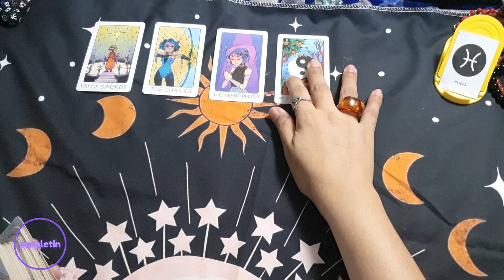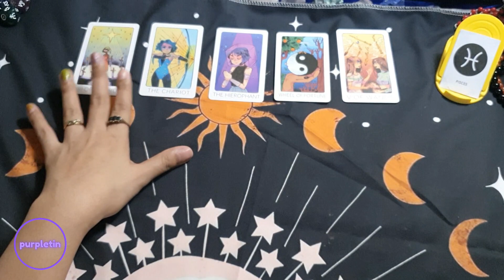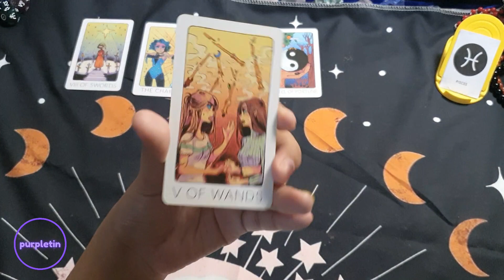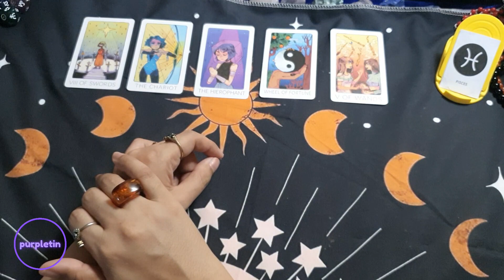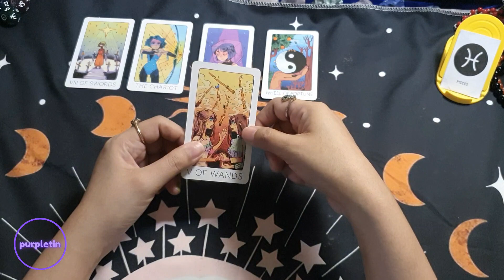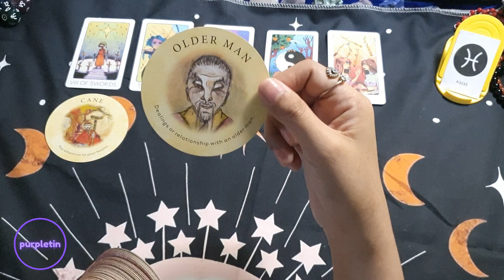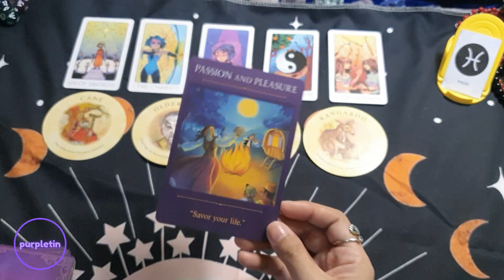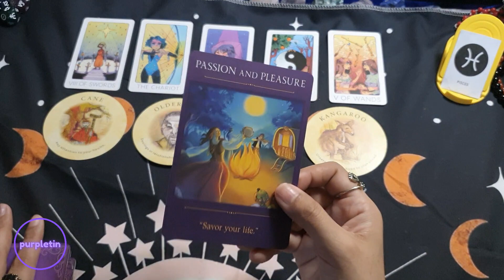PISCES ♓️ Mga Parating Sayo Ngayong DECEMBER ☃️🎄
Personal reading?
Send a private message to purpletin facebook page to book/inquire